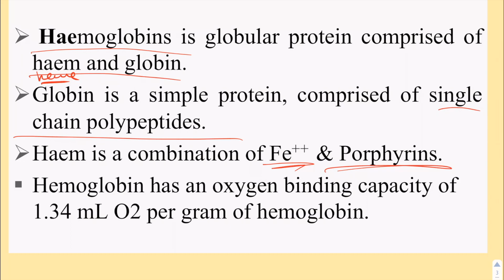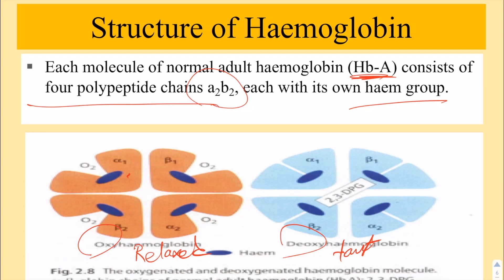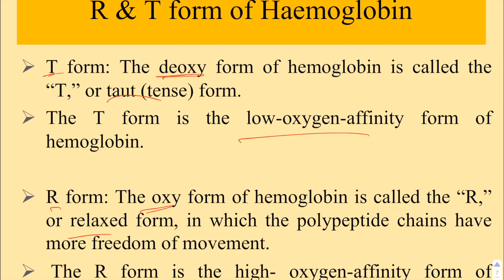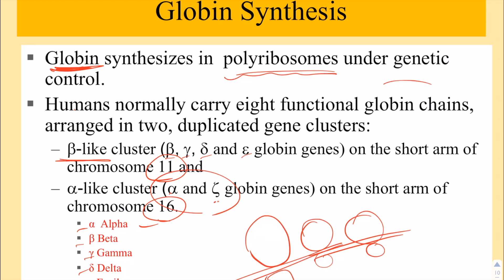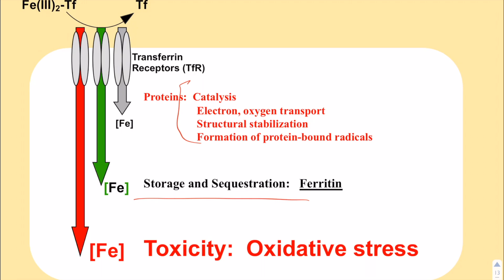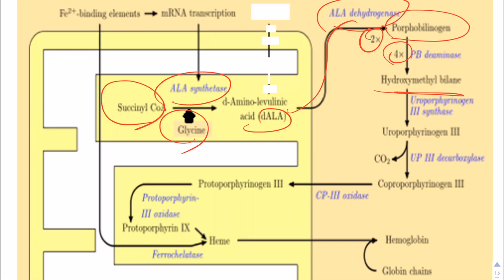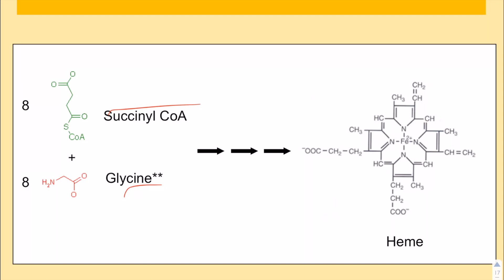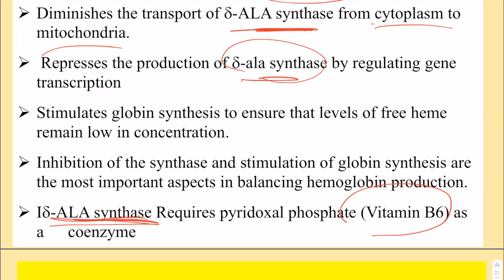Metabolism of Hemoglobin